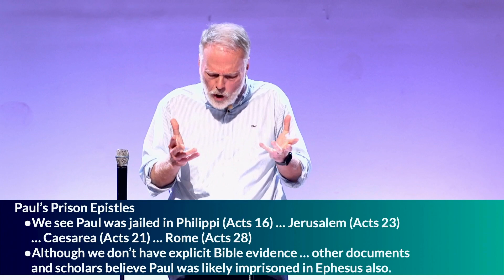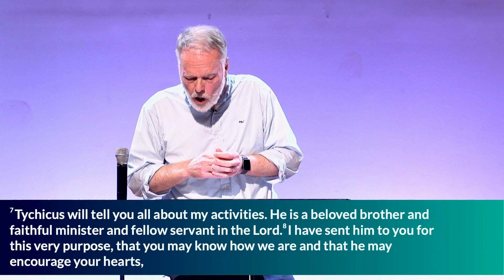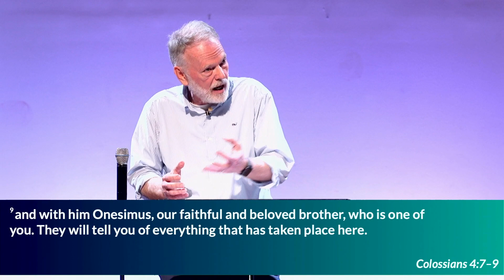"A beloved brother" | Philemon 1-16 | Jan 28, 2024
Associate Pastor of Groups, Dale South, brings a message from Philemon 1-16 as we continue in our series titled, "Follow Me: Disciplines for Disciples" by examining the discipline of Offering during the season of Epiphany.

CCLI - 1385931
SL - 20104073